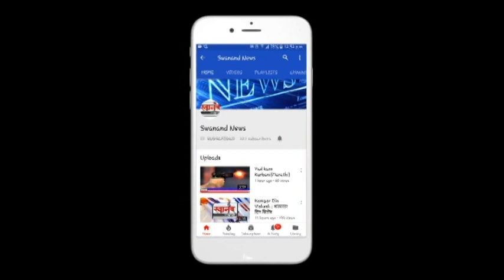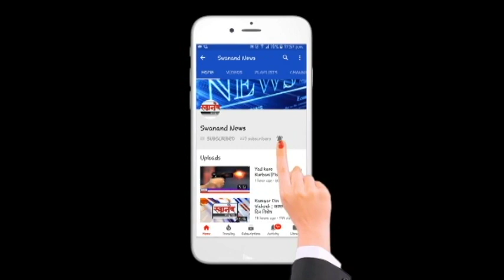उल्हास नदीकिनारी रंगला बदलापूर महोत्सव, सांस्कृतिक कार्यसक्रमांसह खवय्यांनाही मोठी मेजवानी !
SEND ME STUFF:

Near B.K.No.1416,
Maratha section - 32,
Ulhasnagar - 421004,
Dist. : Thane,
Maharashtra,
India